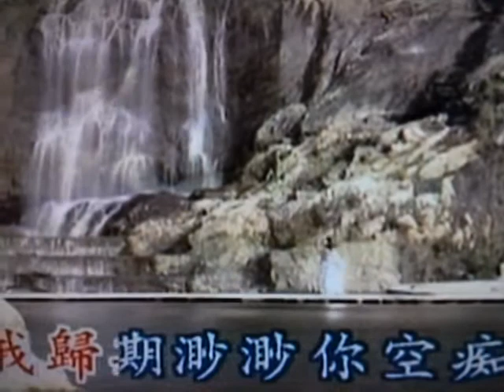粵劇 錦江詩侣(外景版) 李池湘 馮進高 cantonese opera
演：李池湘 馮進高
唱：李池湘 周展忠